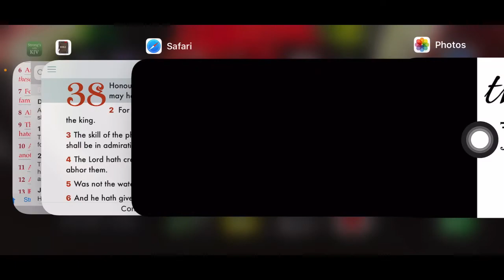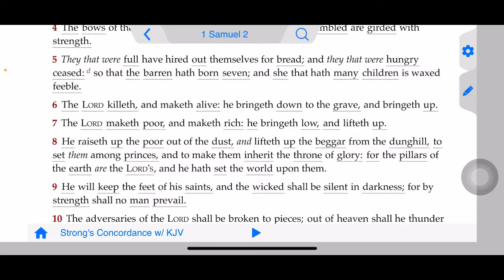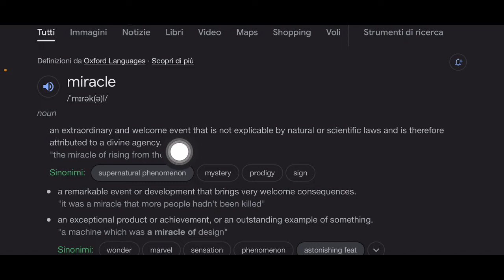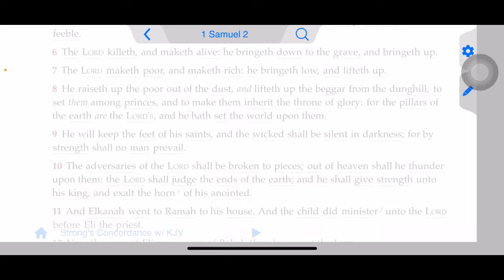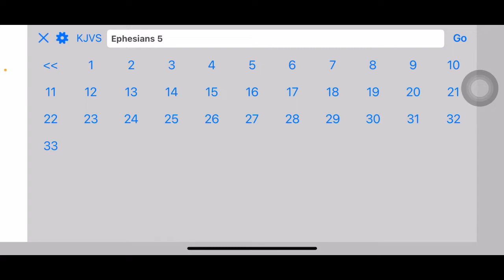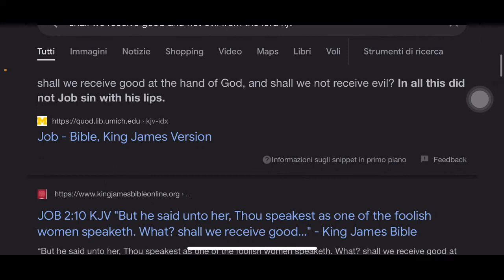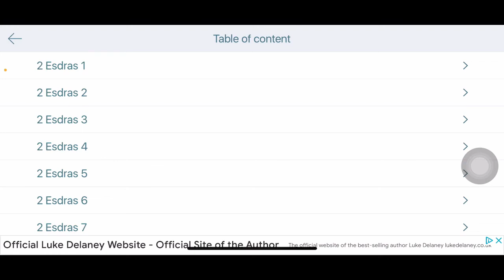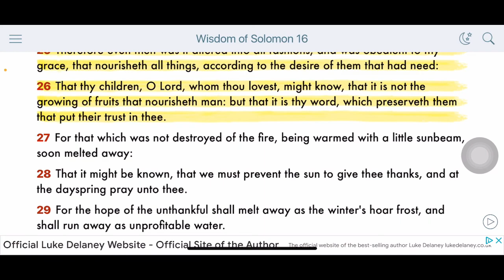It’s very important to be thankful for the little things as well as the big.